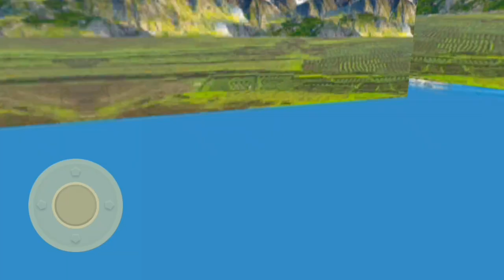Indian Farming Village Tractor Simulator 3D - Heavy Cargo Tractor Driving - Android GamePlay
Tractor Game 3D Farming Game 3D: Village Tractor Driver Game

TGS added tractor-driving games to his portfolio, making it more fun and entertaining for users. Along with other games cargo tractor and Indian tractor, games give hands-on adventure to the journey of Tractor Farming Simulation and make it thrilling. All Indian Tractor Driving has a core game aimed to give tractor simulator lovers the height of excitement and thrill whether it’s the Tractor Wala game or Tractor Driving Simulator 2024. Try tractor games and find yourself in tractor farming games by playing farming games and getting the core fun of Farming Simulation via farming game 3d. You can steer, brake, accelerate, and reverse your tractor with easy controls in the tractor Trolley games. Drive your tractor on impossible tracks in Cargo tractor games. Transport goods from the village to different cities using a tractor trolley in the real tractor-driving game. Cultivate the crops with cutters in this cargo tractor trolley game. Install this amazing Farming Tractor Driving if you don't know about farming. You can learn all about agriculture by playing this modern tractor farming game. Learn how to cut crops, how to cultivate, how to harvest, and how to seed the crops in this Farming tractor game. Fertilize your field in an offroad Tractor Simulator and protect your crops from diseases. Become a real farmer and start your own business by playing this real tractor-trolley game. When your crops have grown, harvest them and sell them in the city market. You will earn money in this tractor game 3d by doing this work properly.  In this 5911 Tractor Farming, become a real farmer in a lorry tractor game.

Tractor Trolley Farm Games: Tractor Farming 3D Games:

When you start playing Tractor Game 2024, you’ll find the farmer simulator as another world with village tractor game characters similar to your world. However, its magical farmland game attracts you to the tractor wali game and makes you addicted to farmer games. Take a cargo tractor from tractor driving games and start the journey of a thrilling tractor simulator with tractor game highly modified features that every tractor farming simulation wants. Roam in the Tractor Wala game and experience Indian tractor driving for the best Farmer Simulator title that help you to win over other tractor driving simulator 2023 and tractor games. Try different tractor farming game equipment and experience all village tractor game basic adventures with the different capacities in the Drive Us Tractors game. Now comes up with the expert simulator harvester driver. Drive-in farmland tractor simulator free 2023. The auto-harvest machine is here to harvest your crops in a modern farming simulation game for free. Sidhu moose wala game tractor farming  👨🌾 has modern super tractors and heavy machinery.

Feature of Tractor Game 2023: Farm Simulator Farming Game

• New Agricultural and Farming Games equipment  Heavy Cargo Tractor Game
• 3d Farming Simulation animations in Indian tractor trolley
• Attractive Farming Game 3d environment 385 tractor game
• Magical Farm Land Game graphics in offroad tractor simulator
• Smooth Tractor Wali Game controls
• Multiple weather conditions in farmer games Indian driving 3d
User-friendly and easy it will help you throughout the full game to end your cultivation task completely.
It’s time to raise your field in the harvest season. Harvest fields in this harvesting 3d truck simulation duty where you sowed seed last year so start reaping at seaside shore. First of all, drive the cargo tractor simulator to your farming farm. Ignite your farming simulator, and press the race button to accelerate faster.